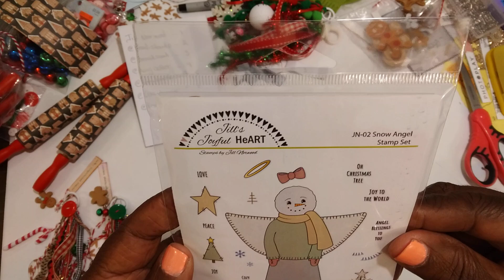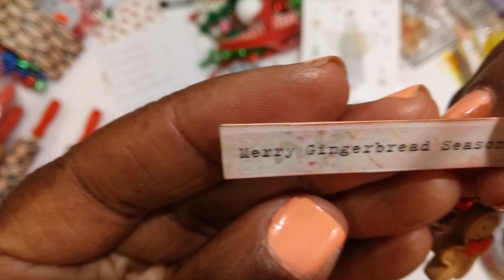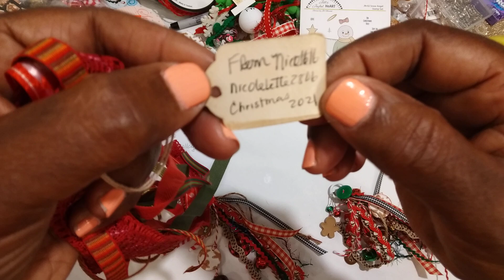The winner isTina @bean2sara satmornmakes hosted by Jill Noorwood